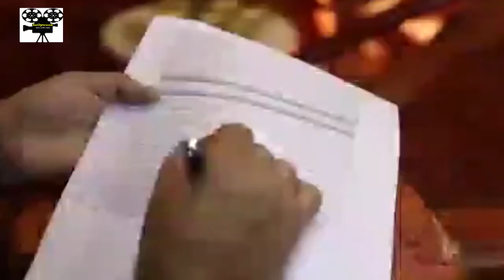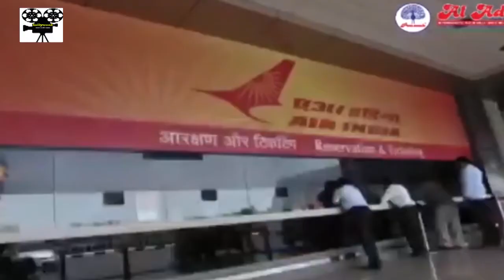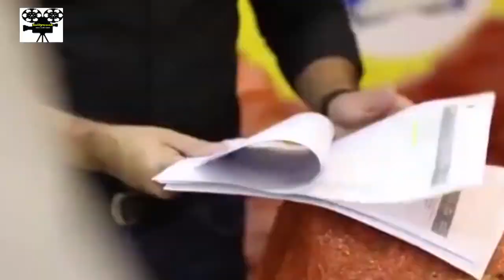Masala King Dhananjay Datar Sponsors Travel Of Thousands of Stranded Indians In Gulf